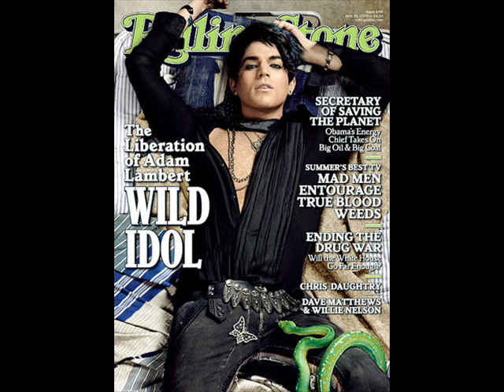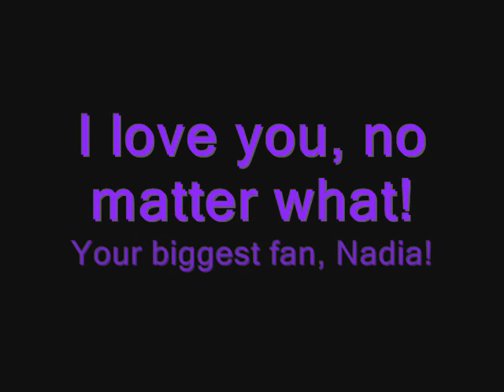Adam's video in name of my friend Nadia!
This is a video I made in name of my friend Nadia for her idol Adam!